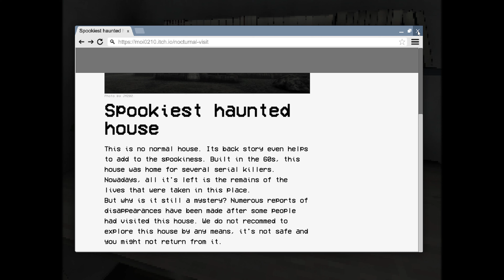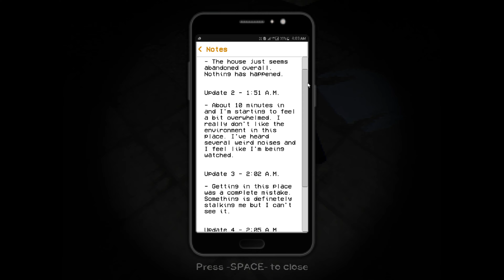Nocturnal Visit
As a curious and adventurous blogger, you've heard rumors about an abandoned house hidden in the woods that is rumored to be haunted. One late night, you decide to investigate the house for yourself and see if you can find any clues that might help you determine whether the rumors are true.

Equipped with your camera and a flashlight, you make your way through the dense forest and eventually come across the abandoned house. The old, dilapidated building looms ominously in the darkness, and you can't help but feel a sense of unease as you approach it.

You carefully make your way inside, looking for any signs of supernatural activity. The house is eerily quiet, but you can hear the creaking of the old floorboards beneath your feet and the occasional rustling of leaves outside.

As you explore the house, you begin to notice strange occurrences - strange noises emanating from empty rooms, and a feeling of being watched. You quickly realize that the rumors of a haunting may be true, and you become determined to find out more.